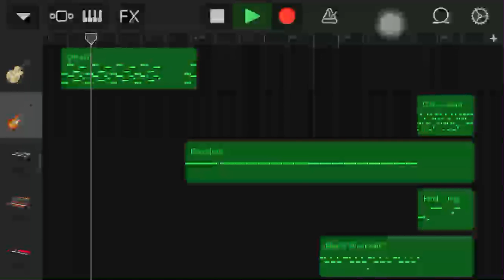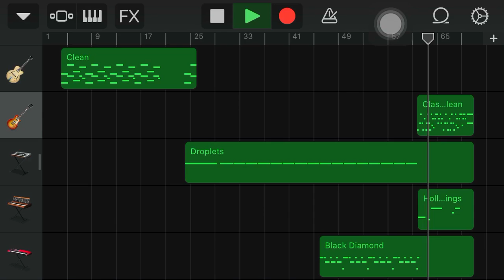GarageBand-Orangestar『アスノヨゾラ哨戒班/Asu No Yozora Shokaihan』Cover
Song BPM:185